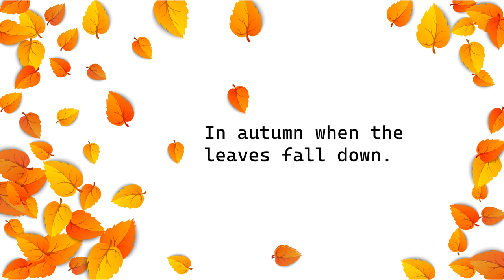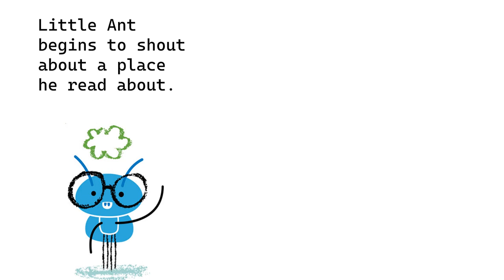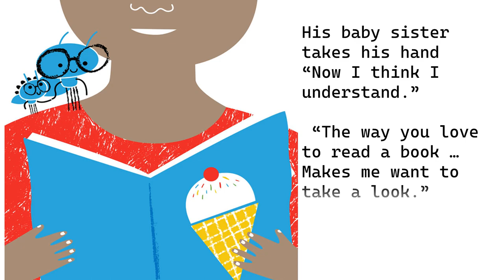Little Ant's Big Plan. Importance of education and books. Read English story for kids. Pratham books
Link for the playlist of English stories
Little ant's big plan. Importance of education and books. English story for kids. Pratham books. Read aloud.
This is the story of a small ant who loves to read books. Everyone is angry. They say ants must work to store food. One day Little ant help ants collect food from the knowledge gained from books. The story shows the importance of education, knowledge and reading books. Read Aloud- A Funny, interesting and informative storybook. This book was published by Pratham Books. Written by Candice Dingwall and illustrated by Steven Mckimmie.
This video reads aloud a story that can be a Bedtime story, a fun story, an English story for children, a Short kids' story, a learning English through stories, a small story in English, or an English storybook.